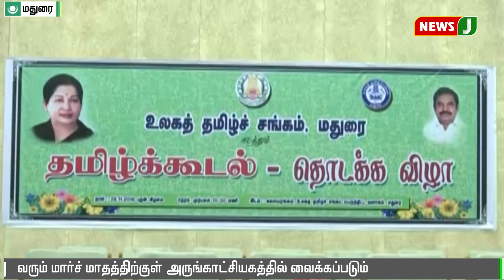4 - வது கட்ட ஆய்வில் கிடைத்தவை அமெரிக்காவுக்கு அனுப்பிவைப்பு || madurai || america